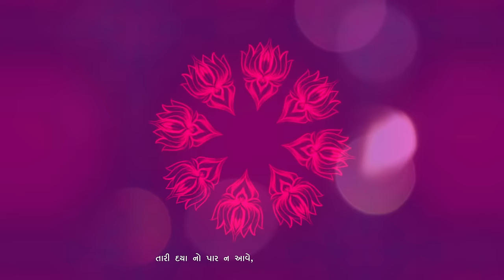Bol Maari Ambe 🔱 Aishwarya Majmudar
To celebrate the grandeur of Navratri, Bol Maari Ambe is a Garba that elevates the fervor of this festival. The joy in chanting Maa Amba's name and the coming alive of Shakti, is what this song reiterates, as we praise her beauty, charm, kindness and love, to name amongst a few. Our honest work, now yours to cherish forever. Jai Ambe. ❤️🔥

Concept by Maharshi Desai

Lyrics & Composition: Aishwarya Majmudar
Music Production & Arrangement: Mir Desai
Ethnic Strokes: Tapas Roy
Guitars & Bass: Arbaaz Khan

Backing vocals:
Foram Desai
Palak Oza
Mudra Mistry
Sangeeta Morajkar
Vandana Kulkarni

Aishwarya's Vocals recorded at Wow&flutteR, Mumbai
Mixed and Mastered by Tanay Gajjar

Video Credits:
iNNVENTION STUDIO

Directed by : Kalpesh Nandkishor Khale
Concept by : Kalpesh Nandkishor Khale
Illustrations by : Kalpesh Nandkishor Khale
Animation and FX by : Ankit Rojasara
Composition by : Ankit Rojasara
Project Manager : Nidhi Khale

Ek Sthaane, Divya lok thi, Pragatya Aadishakti
Chaar bhuvan na Taara thai jalhalti taari dharti
Pavagadh na Dungar upar Dhvajaao aaj farakti
Shaktipeeth ni kaaya aaje jwaala bani jhabakti

Mangal Gauri, Kamakhya, Ne Mahakalika Rasbhar Raache,
Devlok aakhuny nihaale Maa ...
Jagdamba Na Roop Swaroope, Parvat aakho Jhagmag Jhalke
Ekaavan Pan Ek Praan Chhe Maa ... Hey Maa, Maa!

Bol Maari Ambe, Jai Jai Ambe

Bol Maari Ambe, Jai Jai Ambe, Bol Maari Ambe, Jai Jai Ambe ...!

Gabbar Kera Gokh ma, Maari Ambika Ramnaari
Chachar Kera Chowk ma, Amne Ghela karnaari ...

Taari Daya No Paar Na Aave, Taari Daya No Paar Na Aave
Tu j Maat Dayaali ...

Taari Karuna No Na Paar, Maadi tu Taaranhaari
Tej Lalaate Joi ne, Maa Jaaun Vaari Vaari

Taari Shobha Jalhale, Maa, Taari Shobha Jalhale Ne,
Tu j Maa Mamtaali ...!

Sarv Jagat Ma taro Mahima,
Shaktidaatri Maari Ambika,
Prachand Taari Jyoti, He Maa!